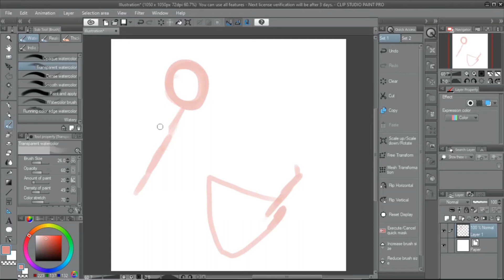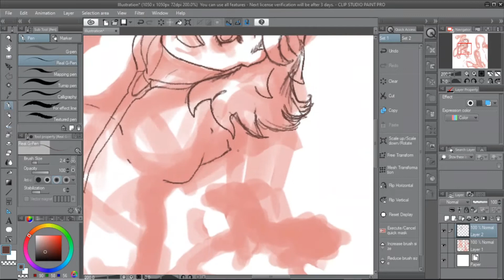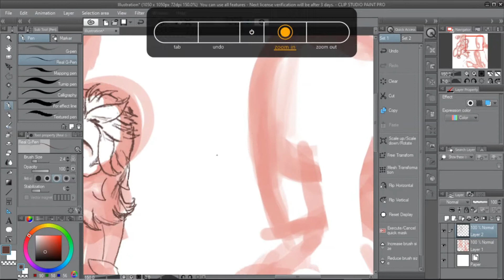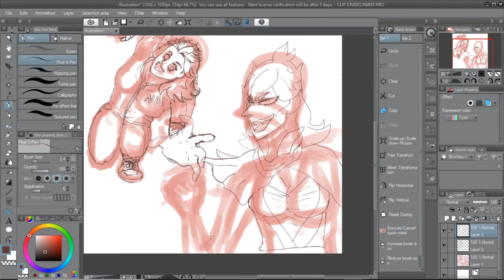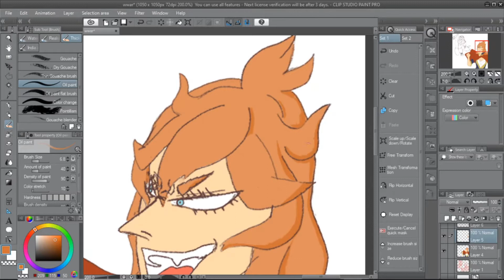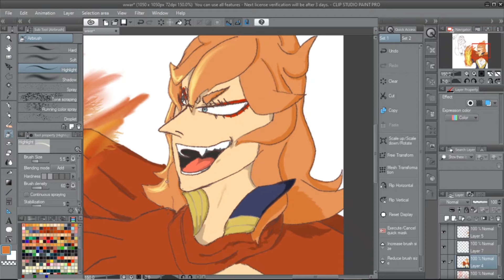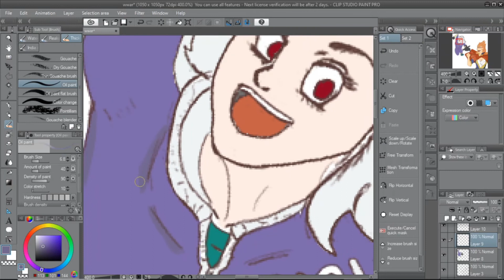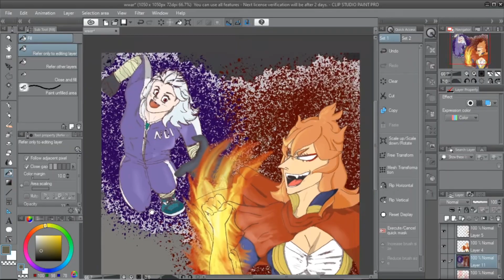NOI vs Mereoleona Vermillion (BEST WOMAN WARS)speedpaint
a new idea i hope caches on enjoy

Anri Windy Summer
 Kiyotaka Sugiyama Scramble Cross
 Kiyotaka Sugiyama Rivers Island
Tatsuro Yamashita Love Space
 Mariya Takeuchi Oh Yes Oh No
 Junko Yagami Follow